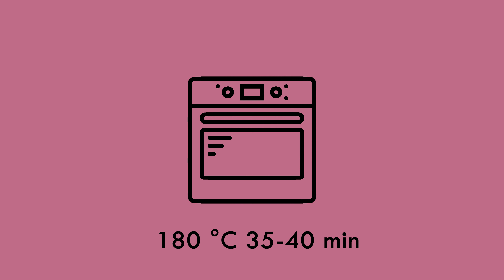Töltött padlizsán (csicseriborsó és cukkini)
Az összetevők megtalálhatóak a feliratban!